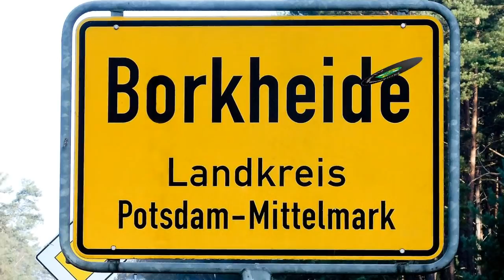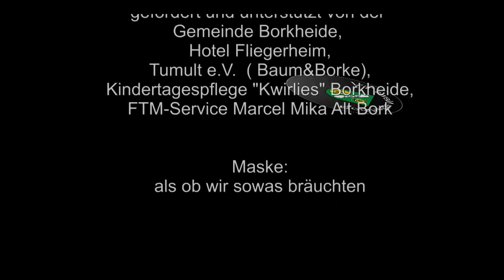Borkheide News TV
Informationen der Woche aus Borkheide: BNTV trifft FFW; Truppmannprüfung bei der Feuerwehr; Oktoberfest in der Gaststätte am Waldbad; "Cornopia Trio" bei "der besondere Abend"; BI Fichtenwalde ruft zum Protest gegen Windräder im Wald; Workshop mit Lostanzen; Ralley Dresden Banjul- Vorbereitungen im Endspurt; BSV 90 bestätigt überlegen Favoritenrolle; Matze sagt Aprilwetter an.